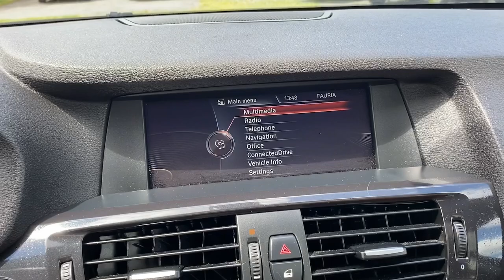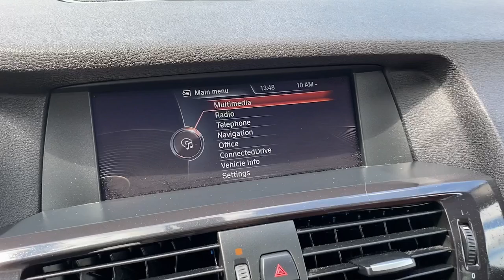2014 BMW X3 xDrive35i MA Fall River, Dartmouth, New Bedford, Wareham, Tiverton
Pre-Owned 2014 BMW X3 xDrive35i available at Prestige Auto Mart 1 located in 1175 State Rd, Westport, MA, 02790. Servicing the Fall River, Dartmouth, New Bedford, Wareham, Tiverton area.

You just found the  2014  BMW X3.  The BMW X3: The distinctive, sure-footed luxury Sports Activity Vehicle® that brings performance, efficiency, utility, and safety together in an elegant package. These are just some of the great options this vehicle comes with: All Wheel Drive, Turbocharged Engine, Power Liftgate, Sunroof, Power Driver Seat, Dual Zone A/C, Bluetooth® Connection, Aluminum Wheels, Auto-Dimming Rearview Mirror, Headlights-Auto-Leveling. Whether cruising or climbing, the X3 will exceed your expectations of what an automobile can be. Drive it today.